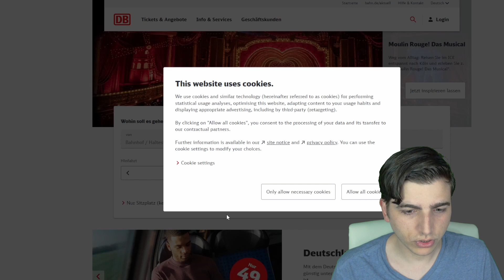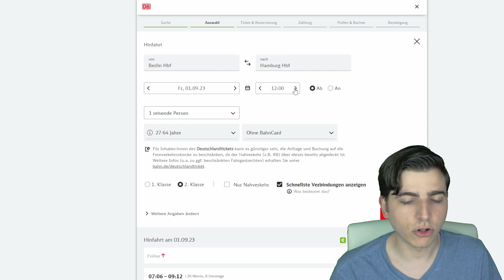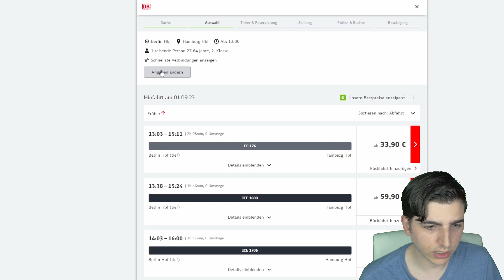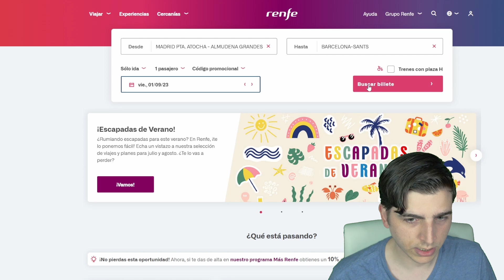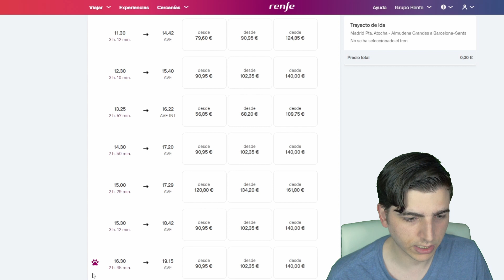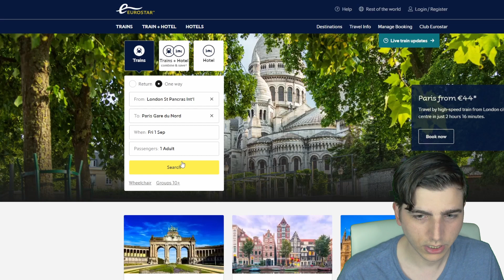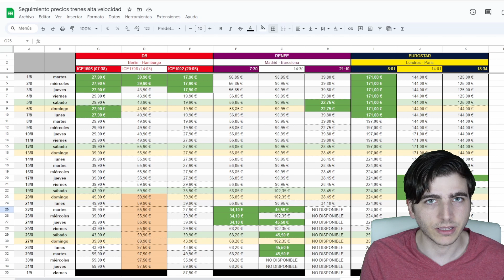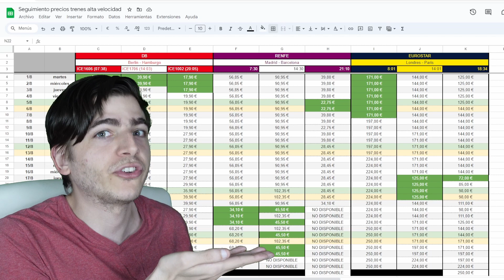¿Cuándo Es El MEJOR MOMENTO Para COMPRAR TICKETS De TREN?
Durante todo el mes de agosto, entré todos los días a buscar el precio de 9 trenes para buscar contestar la pregunta ¿cuándo es el mejor momento para comprar tickets de tren? ¿Es siempre "en cuanto antes, mejor", verdad? ¿O se consiguen buenas ofertas de último momento?

Para este experimento busqué tres trenes en distintos momentos del día para tres recorridos bastante populares: Berlin - Hamburgo (DB) // Madrid - Barcelona (RENFE) // Londres - Paris (Eurostar)

Tengan en cuenta que busqué los precios en plena temporada alta. Ustedes pueden llegar a ver números distintos. El mejor momento para comprar tickets de tren en Europa siempre va a depender de sus situaciones particulares, presupuestos y necesidades.